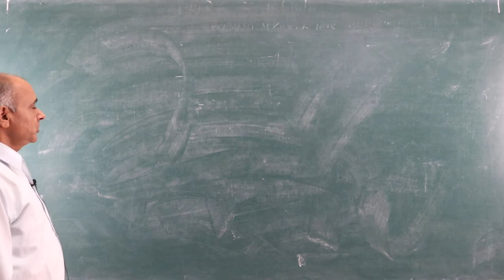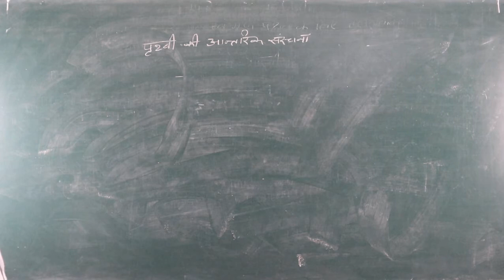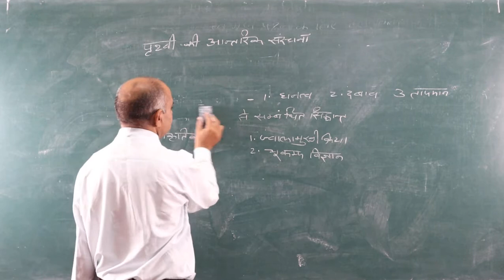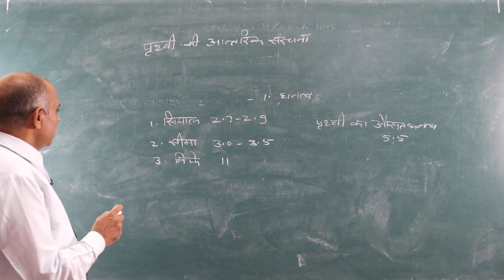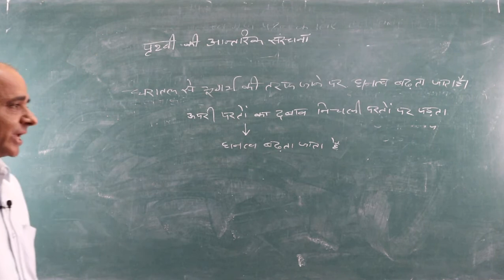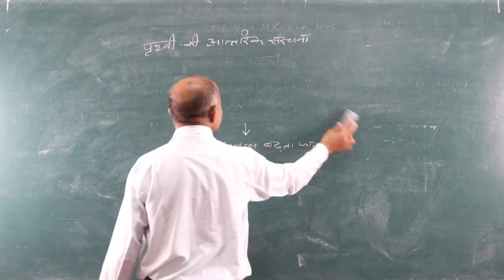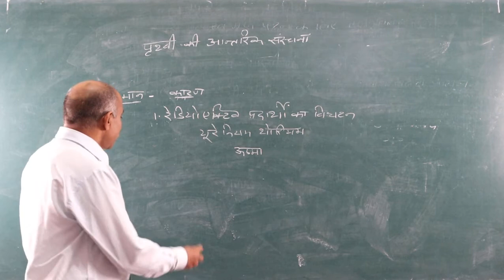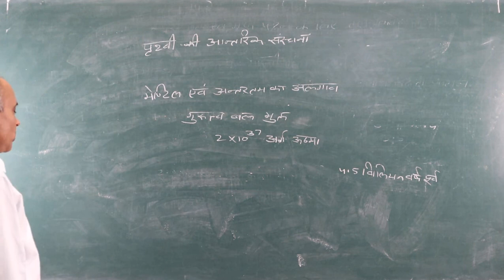Interior of Earth